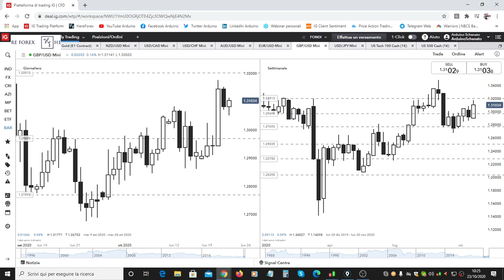Come imposto la mia piattaforma di trading sul laptop? Arduino Schenato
Come impostare la piattaforma di trading se si opera con uno schermo solo.